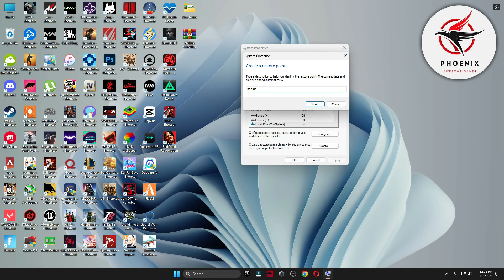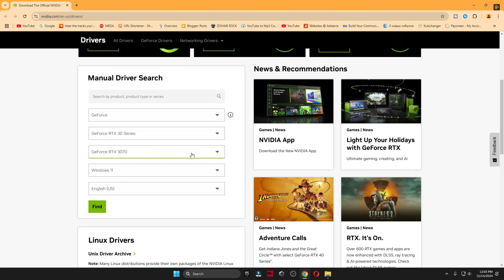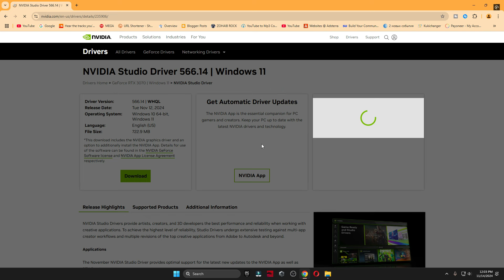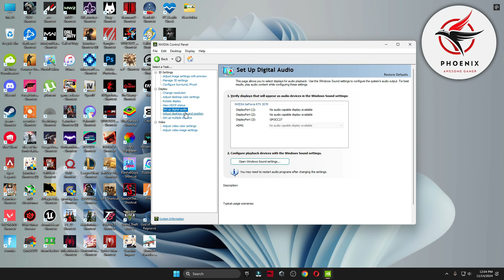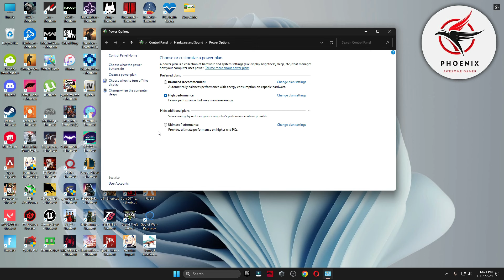Best NVIDIA Settings for Fortnite in Remix! (UPDATED FPS BOOST)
In this video I showcase the Best Nvidia settings, for Fortnite Remix! Using these settings, drivers and more will reduce input delay & boosts FPS!

🔽DOWNLOAD PACK🔽

▬►𝐆𝐚𝐦𝐢𝐧𝐠 𝐏𝐂 𝐒𝐩𝐞𝐜𝐬:
CPU: Intel Core i9-10900k 3.70GHz
GPU: RTX 3070 8GB
RAM: 48 GB DDR4
Motherboard: ROC STRIX B460-F GAMING
Power Supply: GIGABYTE 80 Plus Gold 750W

▬►Secondary PC Specs:
CPU: Intel Core i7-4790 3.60GHz
GPU: AMD RX 570 4gb
RAM: 16 GB
Motherboard: ASROCK-Z87 PRO 3
Power Supply: EVGA 80 Plus Bronze 850W